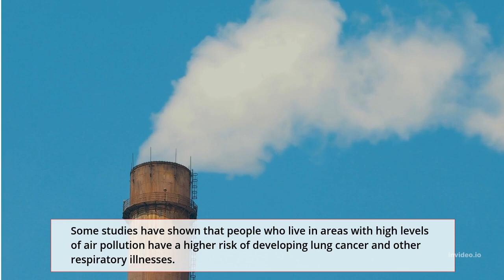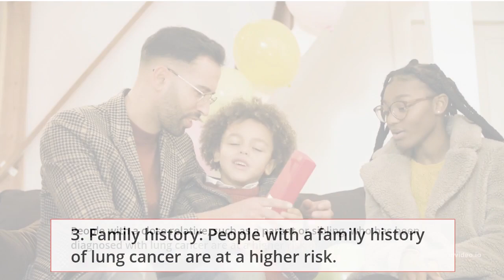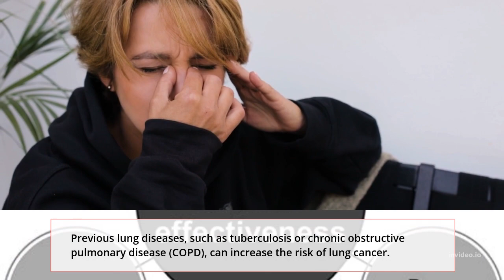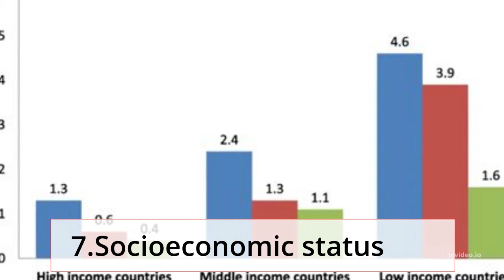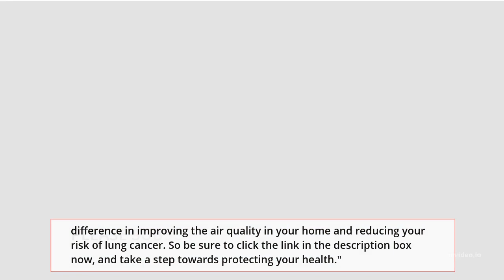"The Shocking Truth Behind the Rise of Lung Cancer in These Countries"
The video shares many reasons why some countries, lung cancer cases have risen compared  to others. Lets learn shocking truth behind the rise of lung cancer cases in these countries.

"Are you looking for a way to protect yourself and your loved ones from the harmful effects of air pollution? Look no further! By clicking the link below, you'll have access to one of the best air filters available on the market. "

AROEVE Air Purifiers for Home, H13 HEPA Air Purifiers Air Cleaner For Smoke Pollen Dander Hair Smell Portable Air Purifier with Sleep Mode Speed Control For Bedroom Office Living Room, MK01- White

LEVOIT Air Purifier for Home Allergies Pets Hair in Bedroom, H13 True HEPA Filter, 24db Filtration System Cleaner Odor Eliminators, Ozone Free, Remove 99.97% Dust Smoke Mold Pollen, Core 300, White

Calmyst HEPA-14 PRO Air Purifier for Dust and Allergies – Clean 1194 sqft – Filter 99.99% Dust, Pet Dander, Smoke, 9x Better Odor Removal, Whisper Quiet, Dust Removal Air Purifier HEPA Air Purifier